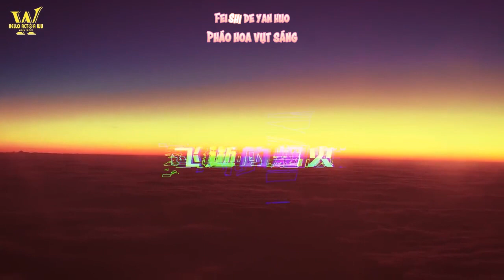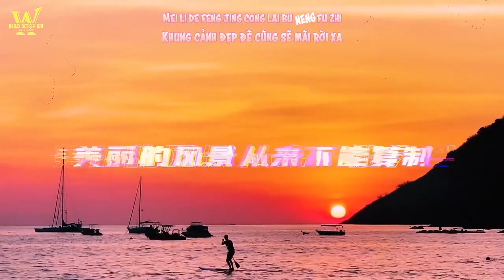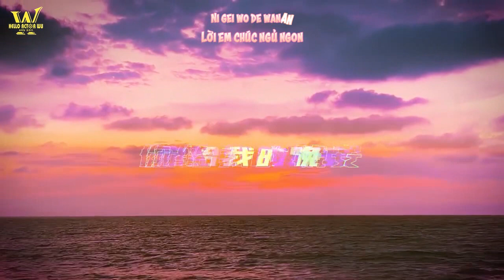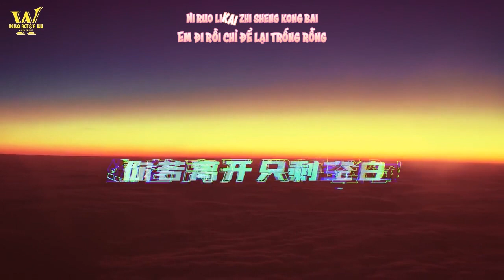[VIETSUB] Biển thời gian (Aurora) - Kris Wu/ Ngô Diệc Phàm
Composed by (Sáng tác): Kris Wu/ Ngô Diệc Phàm
Lyrics (Lời): Kris Wu/ Ngô Diệc Phàm
Produced by (Sản xuất): Kris Wu/ Ngô Diệc Phàm